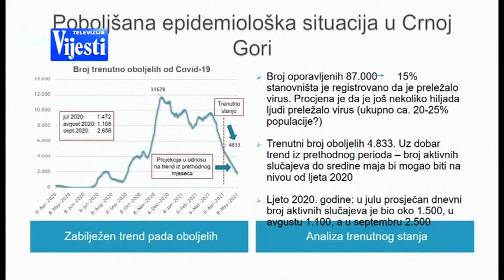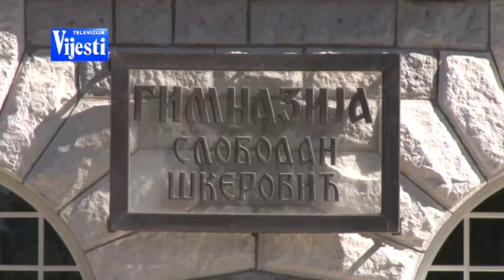VIJESTI U POLA 7 - NOVE MJERE | Vijesti Online